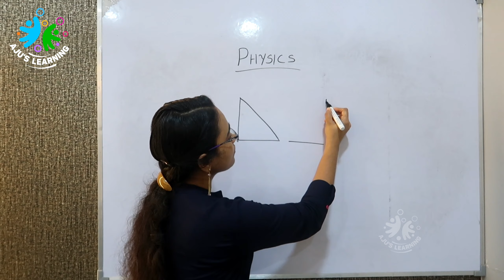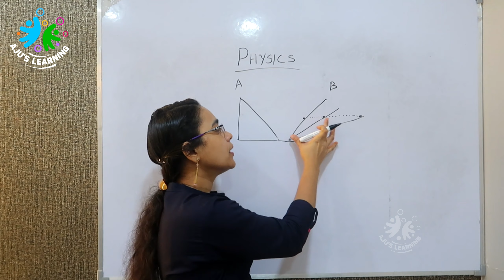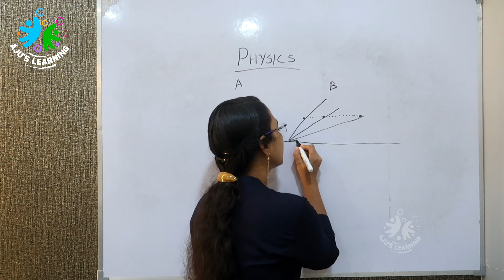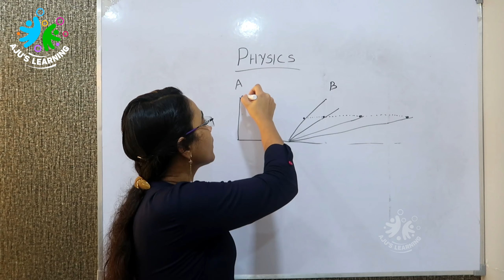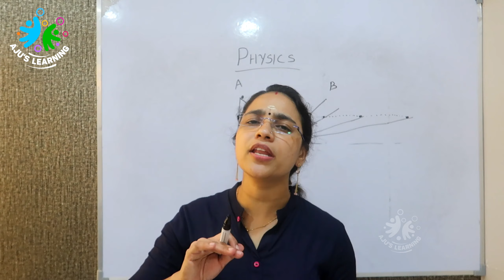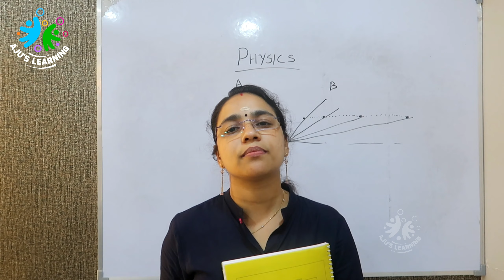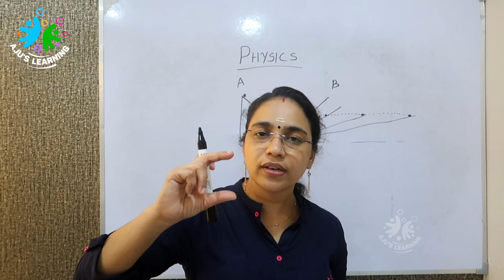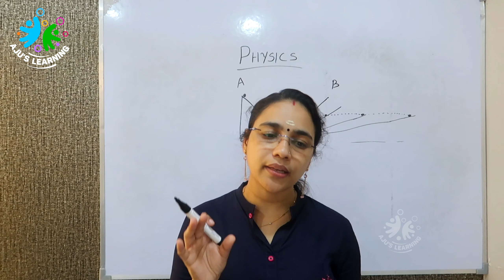STD-9 // Motion and Laws of Motion // Part-2 // Physics // AJU'S LEARNING CLASS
STANDARD-6  MATHS CLASS LINK  👇👇👇

list=PLF145UxqKf2AtJ86JZxd3abYG9TKZrAJ3